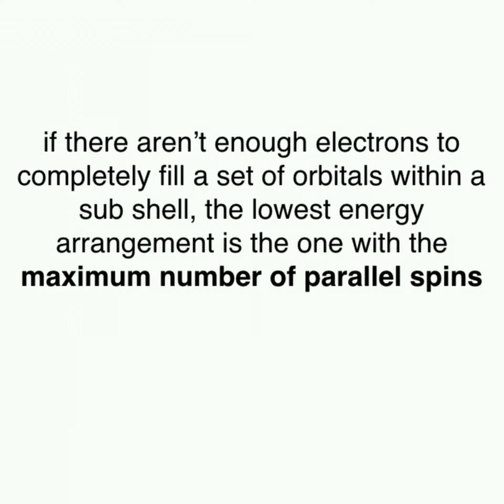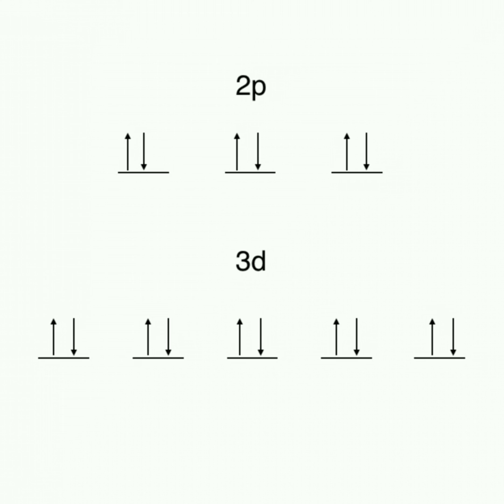Hund's Rule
Thousands of practice questions and more lessons on General Chemistry.

Struggling with Chemistry?